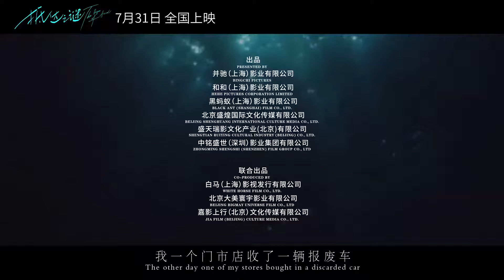《抵达之谜》定档预告 李现主演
影片讲述上世纪90年代，小城青年赵小龙(李现 饰)在心爱女孩冬冬(顾璇 饰)离奇失踪后，十几年不肯放弃找寻